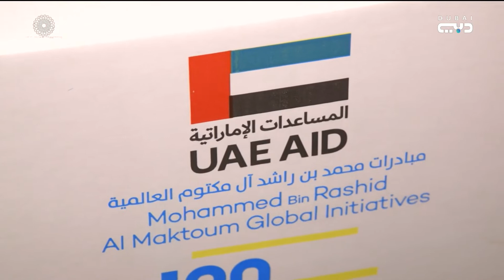أخبار الإمارات | حملة 100 مليون وجبة .. توزيع نحو 8 ملايين وجبة غذائية على المستفيدين في غانا